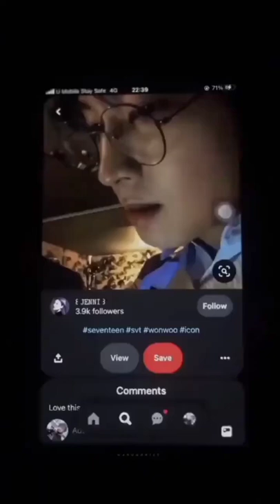Pov: Caught you watching handsome boy pic and getting jealous 🤨🔥